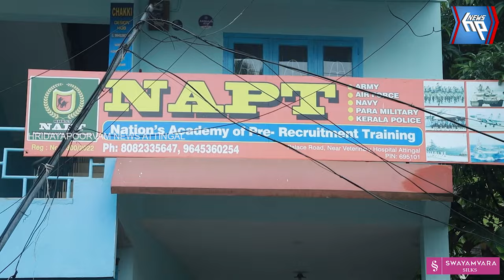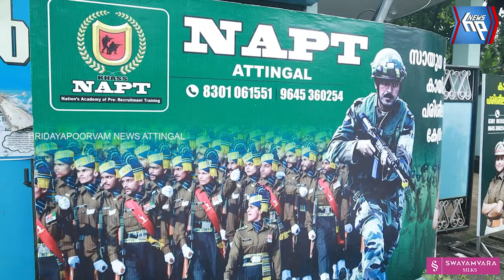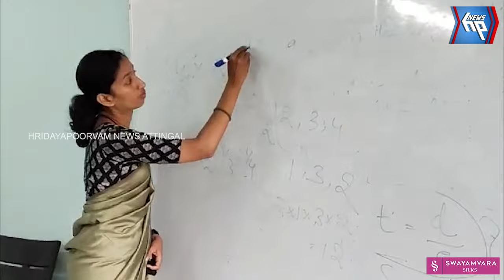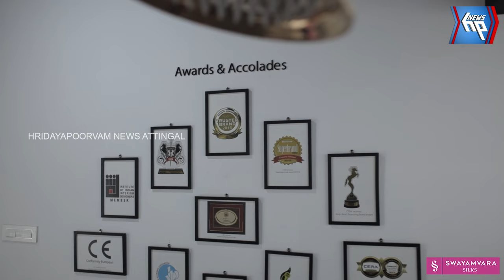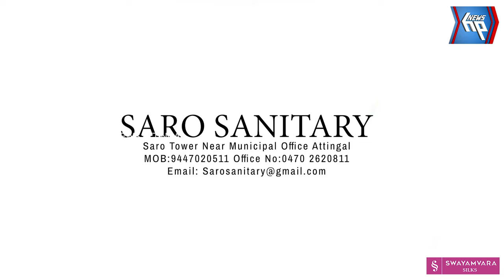സൈന്യത്തിലോ പോലീസിലോ എത്തിച്ചേരാൻ നിങ്ങൾക്ക് ട്രെയിനിങ് ആവശ്യമുണ്ടോ? ധൈര്യമായി ഇവിടെ വരാം